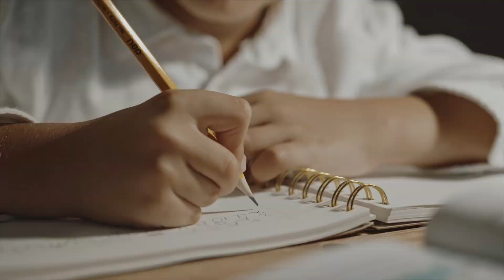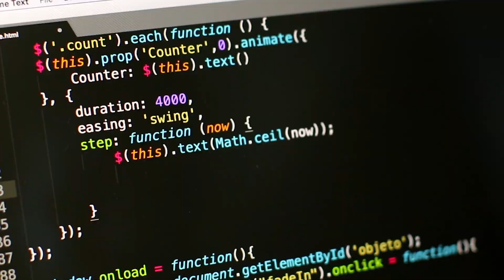What Is ChatGPT??!!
Need Help With Essays. Programming, Or Just Want To See  How Amazing ChatGPT Is??? In This Video We Go Over What OpenAI's ChatGPT Is, And What It Can Do!!!

Video Link:

Apple Event 2022!!! (Apple Watch, AirPods, Iphone 14, Iphone 14 Pro)

Recommendations:

ZTHY 60Wh F3YGT Laptop Battery Replacement: